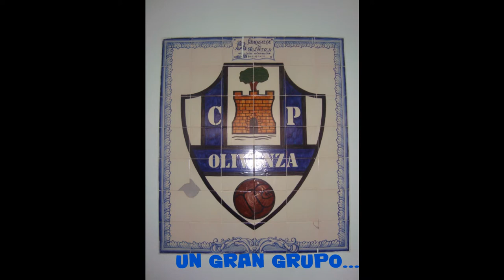Olivenza CP 3ª división Temporada 2009/2010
Un video de fotos del Olivenza CP, en la categoría de 3ª división en la temporada 2009/2010. Gracias a todos por este año.